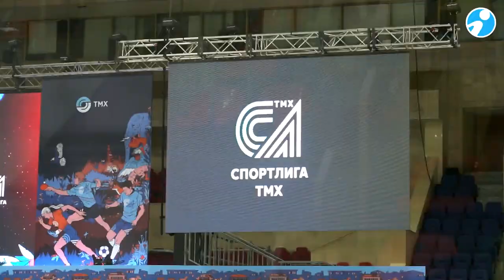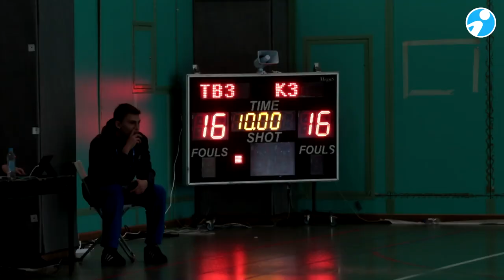Тверские вагоностроители стартовали в шестом сезоне СпортЛиги ТМХ